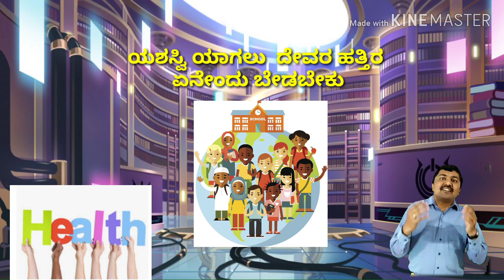ಯಶಸ್ಸನ್ನು ಗಳಿಸಲು ದೇವರಿಗೆ ಈ ರೀತಿ ಕೇಳಿಕೊಂಡರೆ ಚೆಂದ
In this video i have talked about how should we pray the god For Success.